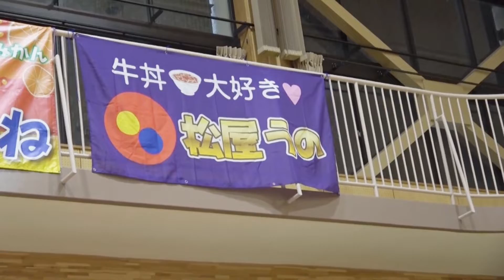女子プロレスラー・松屋うの(アイスリボン)が出場したブラジリアン柔術マッチをセルフ解説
「ありがとう蕨」蕨市総合体育館 10/19 2019